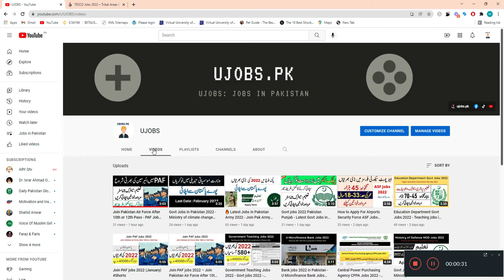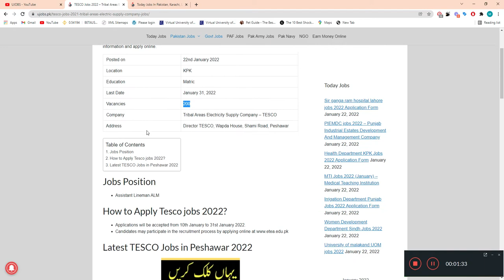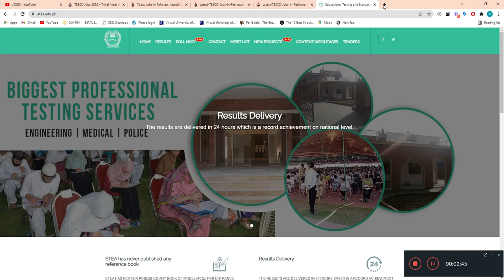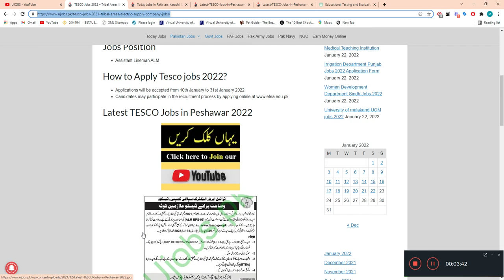Wapda Jobs 2022 - TESCO Jobs 2022 – Tribal Areas Electric Supply Company Jobs